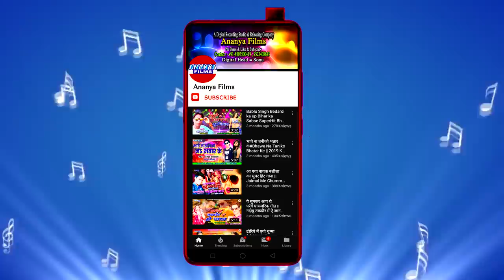Mithlesh Halchal | अहिरा के बेटवा फार देलकई चोलीया | Bhojpuri Holi Song Ahira Ke Betwa Far Delkai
Video credits :

Album :- Are Chhinaro Lahanga Lakhnaua
Song :- Choli Jhalkaua Lahanga Lakhnaua.
Singer :- Mithlesh Halchal
Lyrics :- Abhijeet Ajuba
Recording & Mixing :- Sajan studio
Choregrapher :- .
Cinematographer :- .

Dailymotion :-
Gaana :-
JioSaavn :-
Wynk Music :-
Google Play :-
Amazon Prime Music :-
Hungama :-
YouTube Music :-